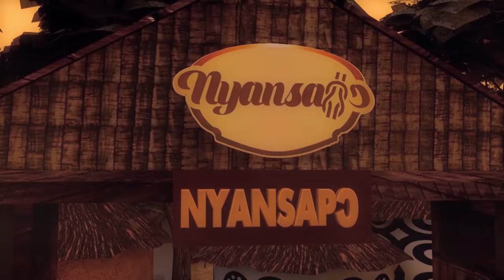OHENENANA OWOABREMPON FANKYENEBRA HEMAA WEPT, SPITE RED ON ATWIMA-AGOGOHENE AND CALLS ON ASANTEHENE